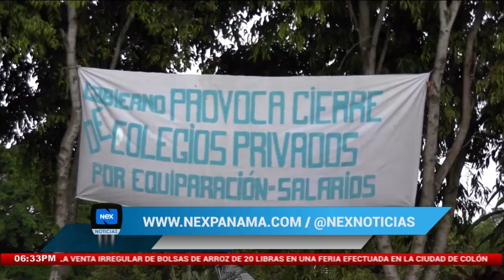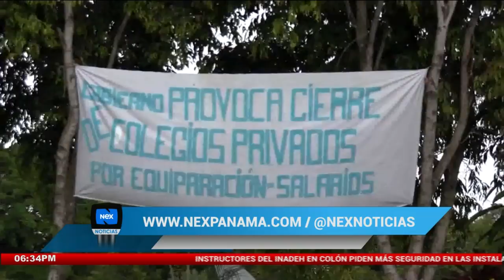MEDUCA desmiente que aumente la matrícula por estudiantes que dejan escuelas particulares